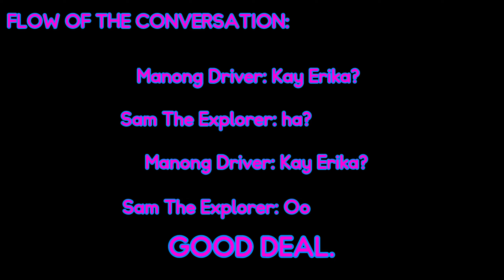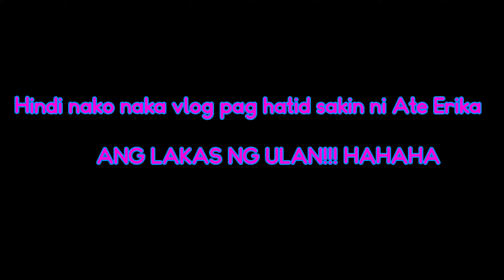THE ERIKA EMBANG PRANK